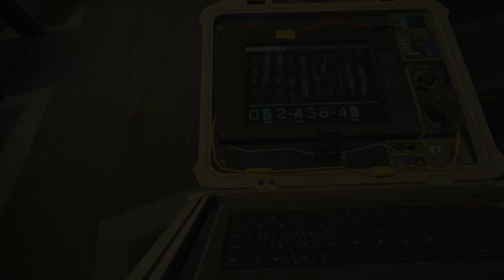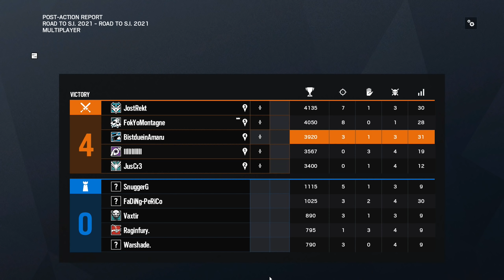Invitational 2021 Spaß – Rainbow Six Siege (German/Deutsch)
Ich liebe es einfach mit diesen Kackboons zu zocken.